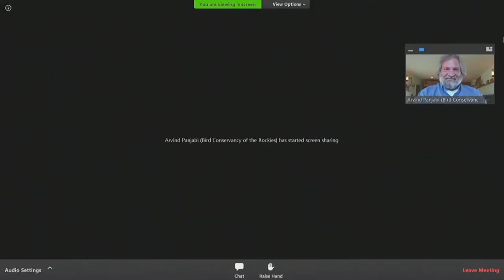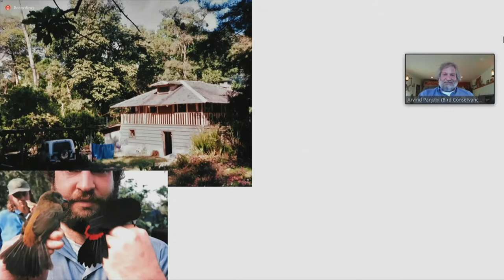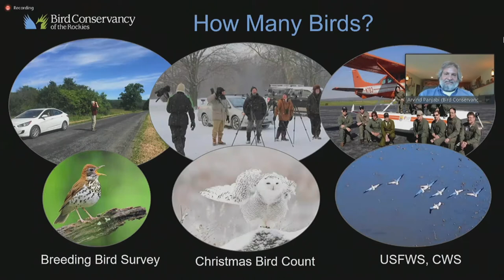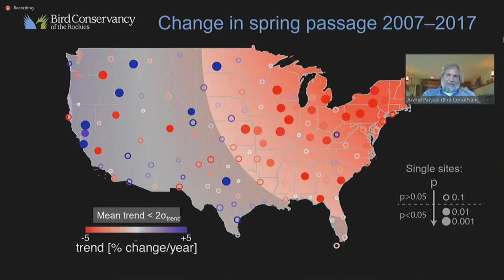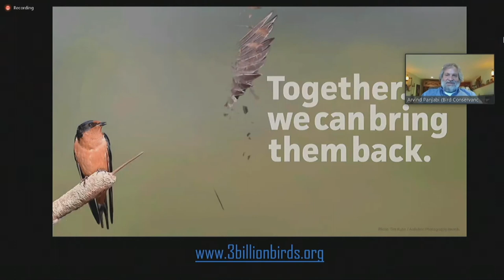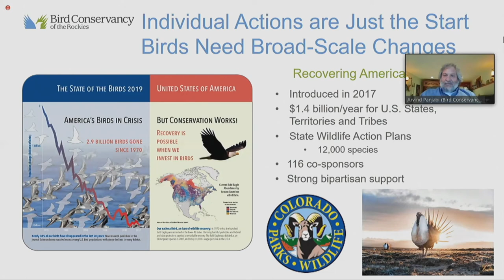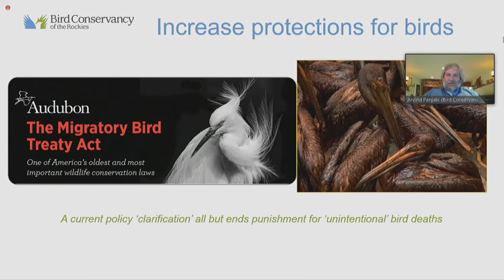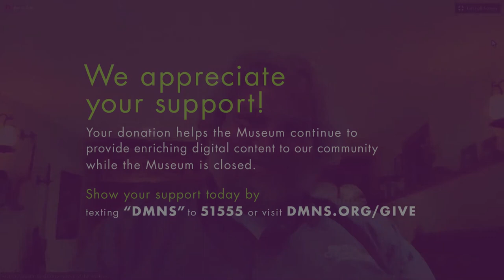Canaries in the Mine: Decline of North America's Birds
Last year, the headlines that 3 billion birds have disappeared from North America since 1970 shocked the world and captured our attention. Join avian conservation scientist, Arvind Panjabi, from Bird Conservancy of the Rockies for a live virtual presentation to discuss this groundbreaking research. The project combined population sizes and trends for 520 species of birds, with much of the data coming from Bird Conservancy’s Avian Conservation Assessment Database. Panjabi will share how the study was conducted, where the greatest certainties and uncertainties lie, and what it means for birds in Colorado and across North America. He’ll also share ways we can all can help reverse bird population declines including simple steps we can take in our daily lives and backyards.